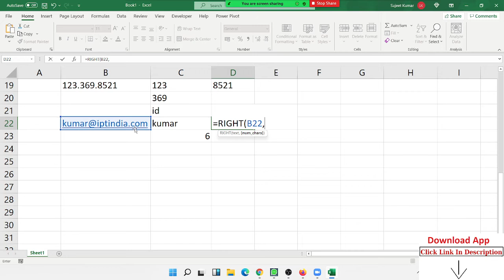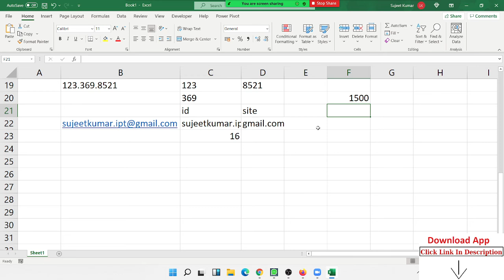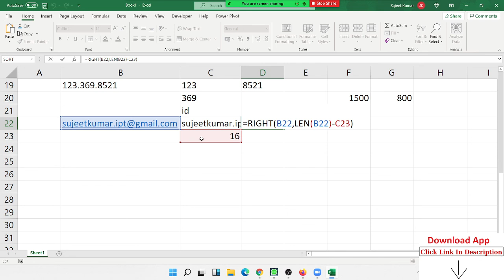Extract Text from Cell - Excel Online Live Classes